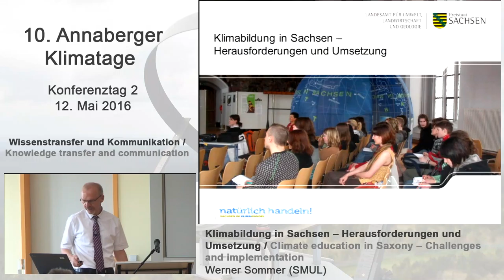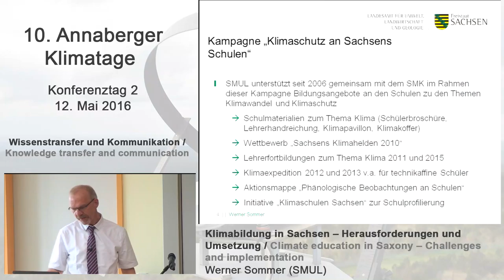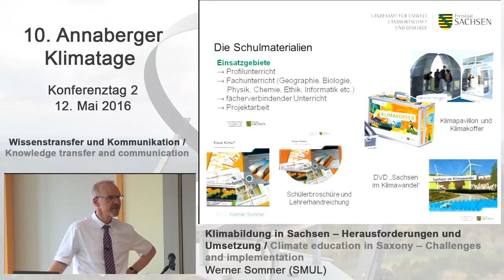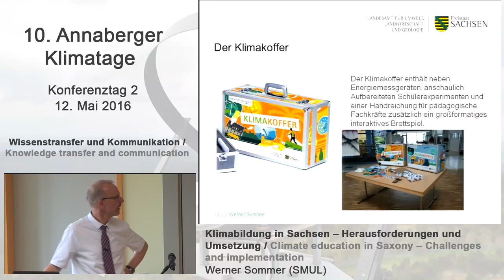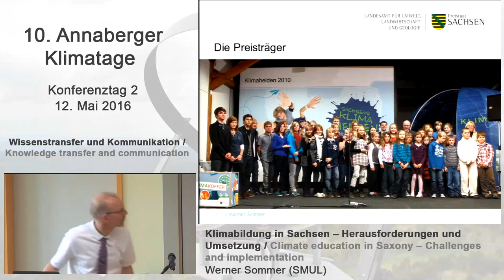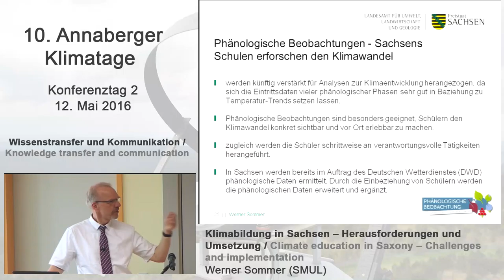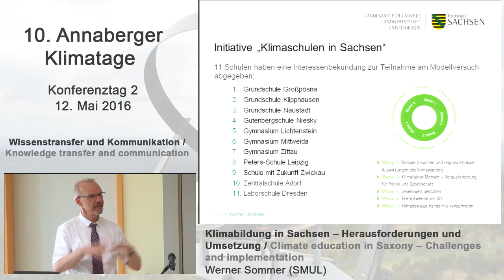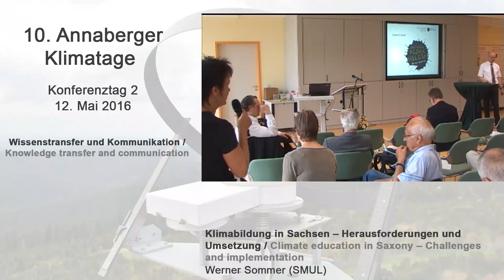Werner Sommer (SMUL) - 10. Annaberger Klimatage 2016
Referent: Werner Sommer, Sächsisches Staatsministerium für Umwelt und Landwirtschaft

Thema: Klimabildung in Sachsen - Herausforderungen und Umsetzung.